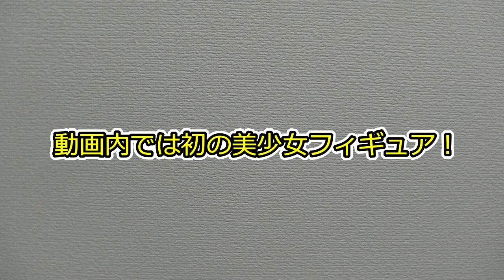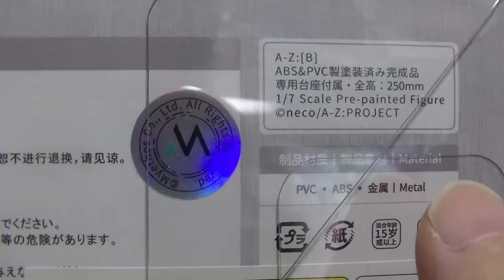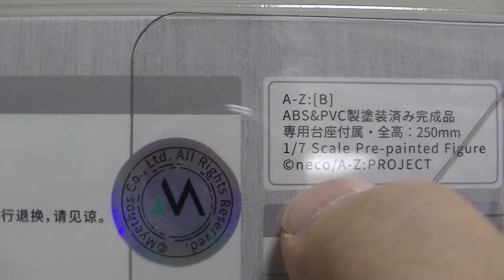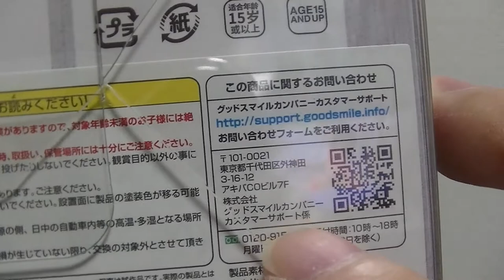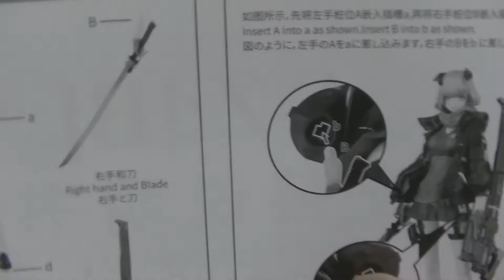初めての美少女フィギュアがすごくよかった！ カッコ可愛いこの子は誰？ グッドスマイルカンパニー A-Z:[B] シリーズ